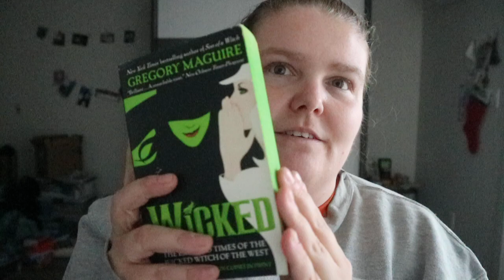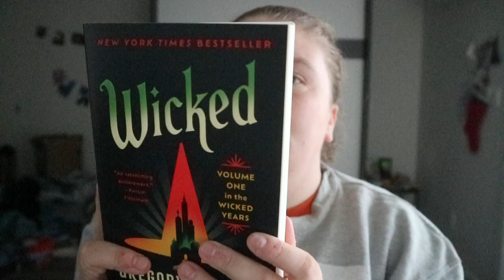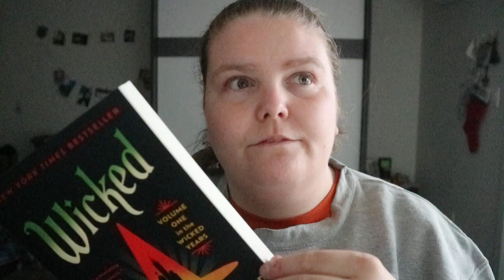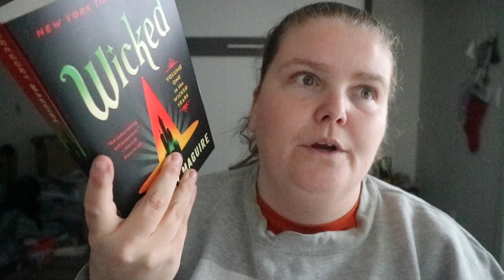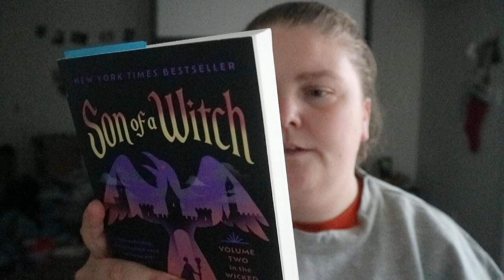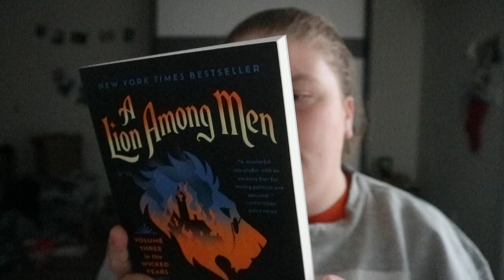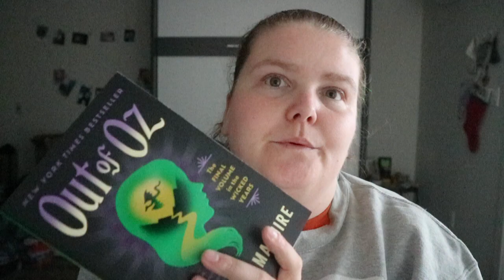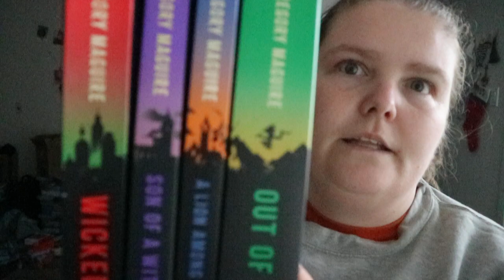The Wicked Years